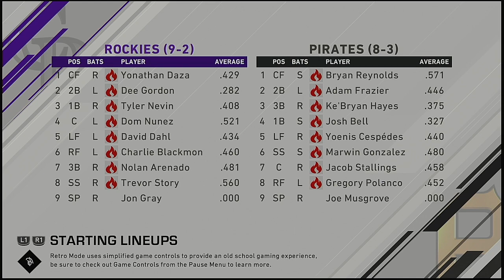MLB 2021 Season 4 7 2021 Colorado Rockies @ Pittsburgh Pirates